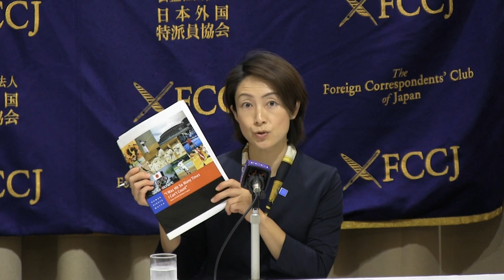Doi, Kobayashi and Yamazaki: "Child abuse in Japanese sport"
Kanae Doi: Japan Director, Human Rights Watch
Keiko Kobayashi: Japan Judo Accident Victims Association
Takuya Yamazaki: Sports lawyer, Executive Committee Member
of World Players Association